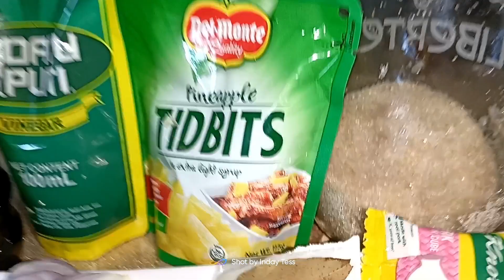HOW TO COOK PAKSIW NA PATA//PAKSIW NA PATA WITH PINEAPPLE TIDBITS//KAKAIBA ANG SARAP🤤//Inday Tess